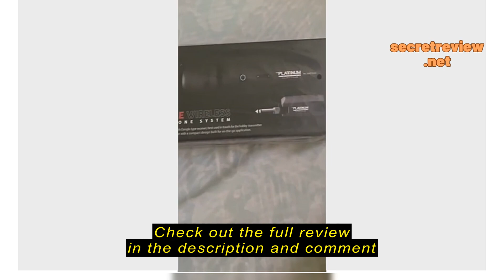Review Platinum Karaoke B10 Portable Wireless Microphone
Platinum Karaoke B10 Portable Wireless Microphone